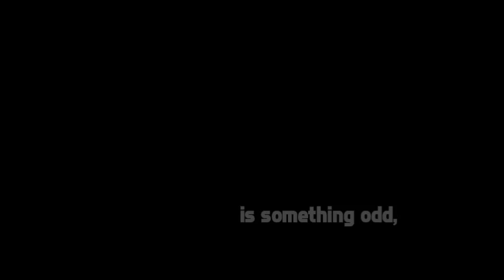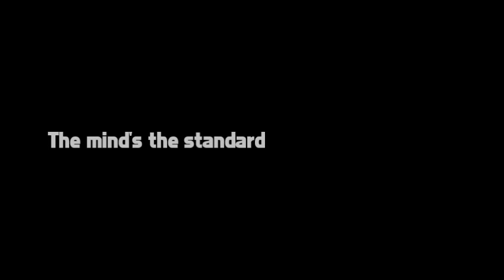Tribute to the "Elephant Man" (Joseph Merrick)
"Tis true my form is something odd,
But blaming me is blaming God;
Could I create myself anew
I would not fail in pleasing you.

"If I could reach from pole to pole
Or grasp the occan with a span,
I would be measured by the soul;
The mind's the standard of the man."

Poem used by Joseph Merrick to end his letters. Taken from "False Greatness" by Isaac Watts